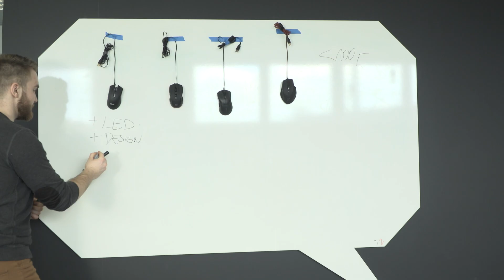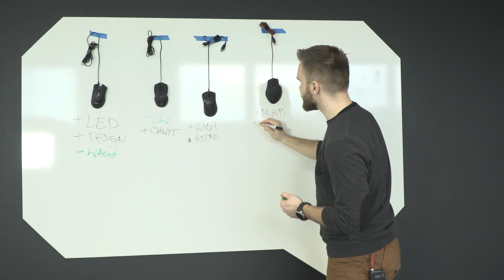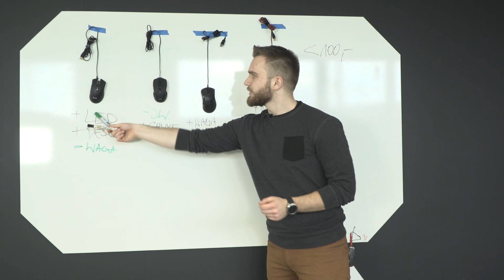MYSZKA GAMINGOWA DO 100 ZŁ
TESTOWANE MYSZKI:
✓ A4Tech XGame X748 Extra Fire

MYSZKI  DO 100 ZŁ
Czy za sto złotych można mieć fajną myszkę do gry? Postanowiliśmy to sprawdzić. Zestawiliśmy cztery myszek i porównaliśmy do siebie pod kątem wykonania, sensora, programowalnych przycisków i wrażeń z użytkowania. Sprawdźcie do jakich wniosków doszliśmy i które gryzonie zrobiły na nas największe wrażenie!